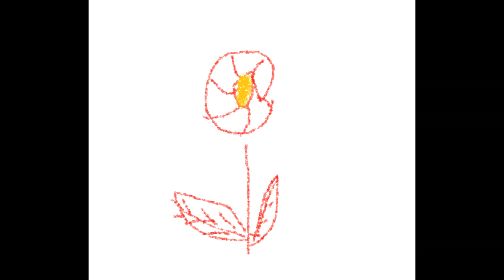MindX - Forward March, April WIP